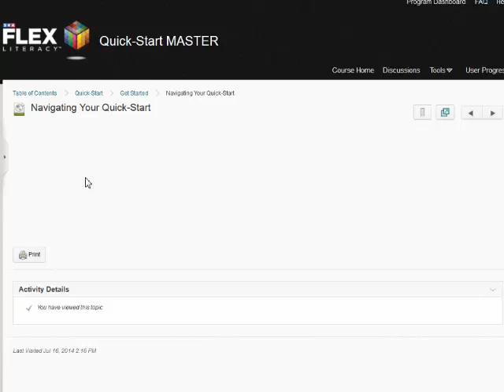D2L Left Menu Navigation, SRA FLEX Literacy